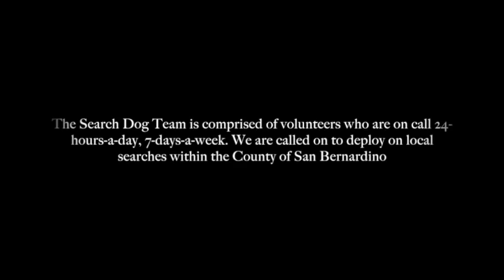San Bernardino Sheriffs dept. K9 Search and Rescue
Search and Rescue volunteers give thousand of hours to training and don't get paid a dime for what they do. Say thank you next time you see a SAR volunteer ;)